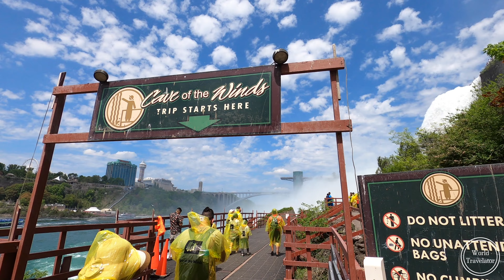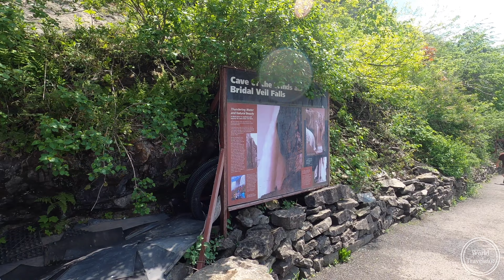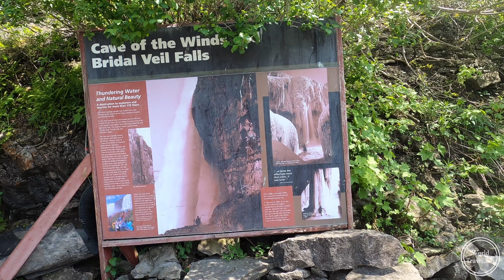Cave of the Winds , Niagara Falls | NewYork ,USA | BridalVeil Falls | American Falls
Niagara Falls is 27 km (17 mi) northwest of Buffalo, New York, and 69 km (43 mi) southeast of Toronto, between the twin cities of Niagara Falls, Ontario, and Niagara Falls, New York.
In the 1800's there was a rock overhang --or a cave like structure-- that allowed people to stand under the Falls. The Cave collapsed in the early 1900's but the name Cave of the Winds stuck

The Bridal Veil is the smallest falls among the three waterfalls, that together known as the great Niagara Falls. The Bridal Veil Falls is in the US side located right to the American Falls separated by Luna Island. The Goat Island in the Canadian side separates it from Horseshoe Falls.

The waterfall looks like a 'Bridal Veil' and thus the name Bridal Veil Falls. The Bridal Veil Falls is also known as Luna Falls and Iris Falls. The height of Bridal Veil Falls is 181 ft. Though it is a small waterfall compared to its two counterparts, it has its own specialties.

The Cave of the Winds, a wooden elevator takes visitors across the falls is a popular tourist attraction . The Cave of the Winds was an old natural cave, which was closed due to rock fall in 1954. Now Cave of the Winds attracts diverse visitors to go close to the base of Bridal Veil Falls. Get to Luna Island or take 'Cave of the Winds' tours to experience the unmatched beauty of nature and the Bridal Veil.